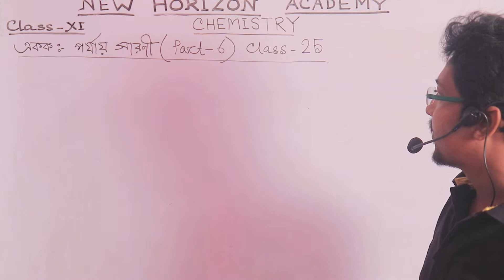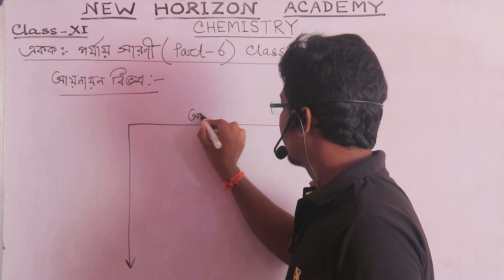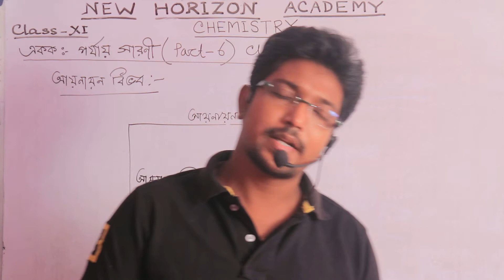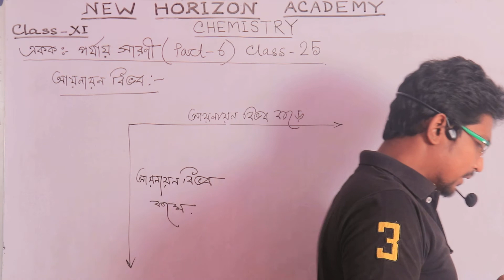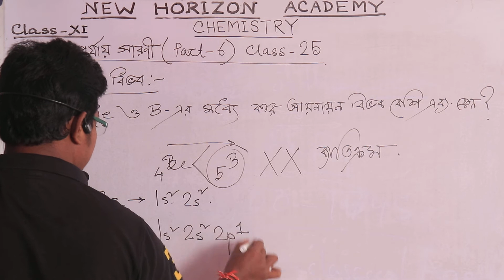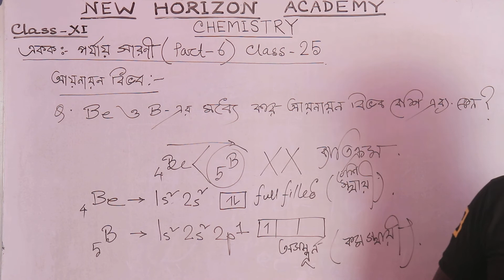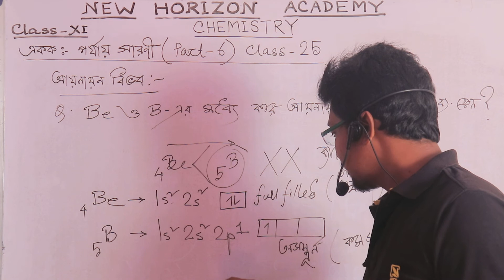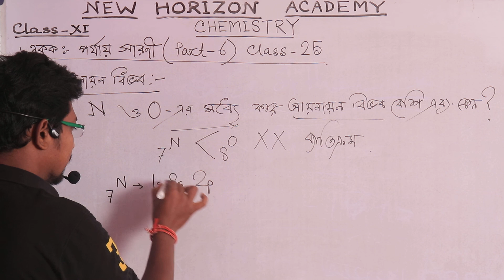Class XI - Chemistry - Class No 25 - 1st Part (Rajesh Sir)